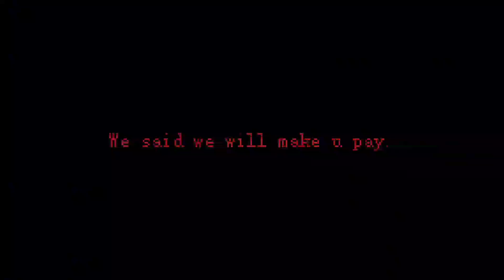My difficulty chart obby!